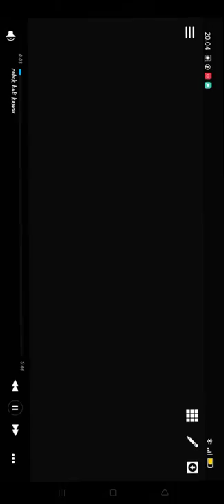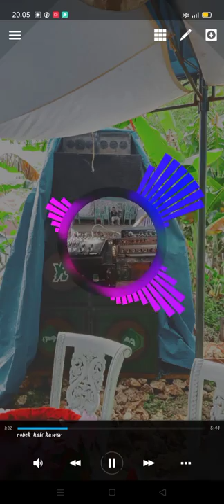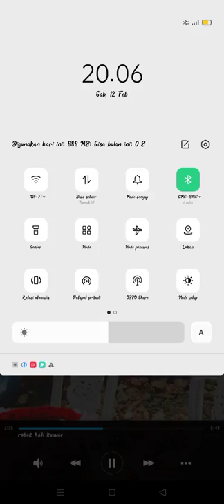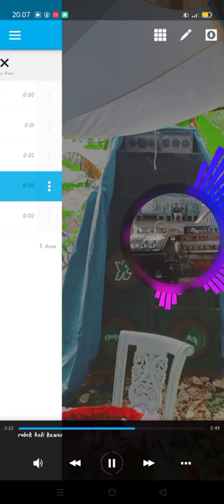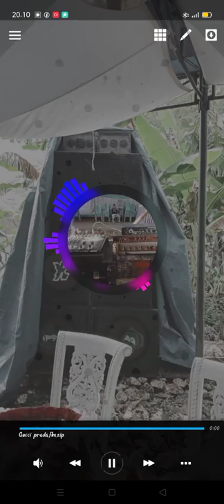Jgt_dut_robek_hatiku_2022_ttwrmxr